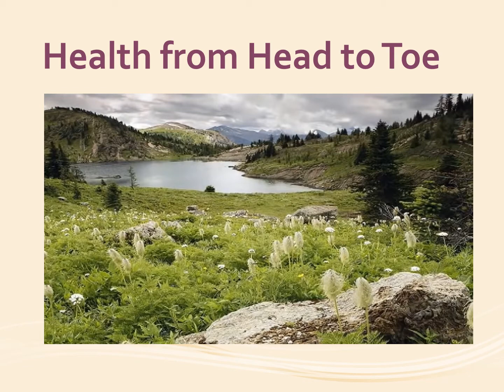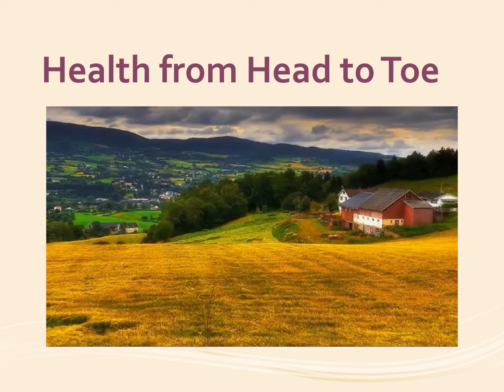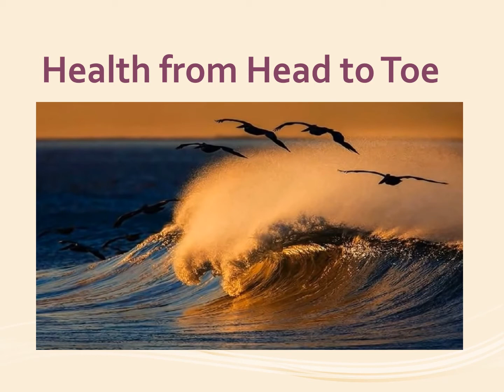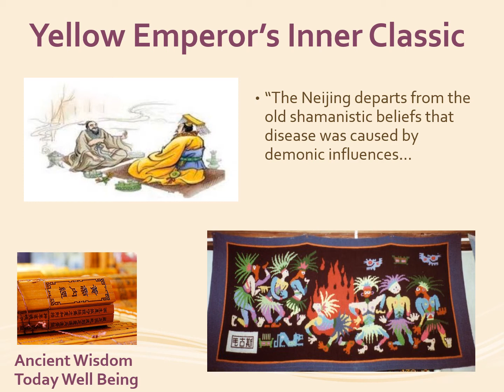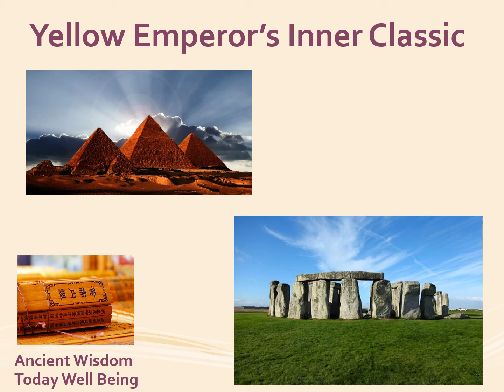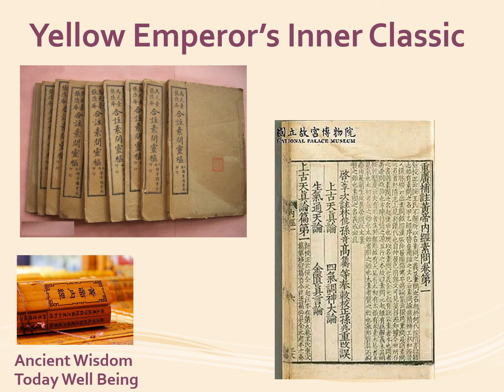Preview Video to Health from Head to Toe : Breast & Breast Cancer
6 essential Ancient Wisdom courses

1) Food Therapy for the unique you with your own Body Constituents

3) Organs Functionalities (What Western Medicine does not know)

4) 5-Element Theory : Build Relationship of parts for Holism